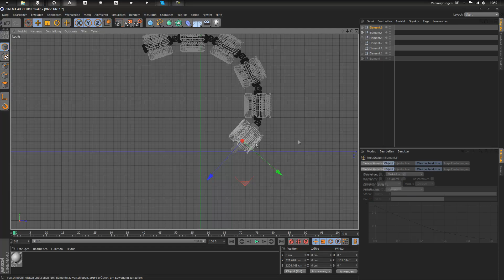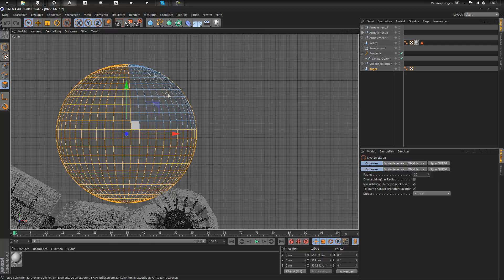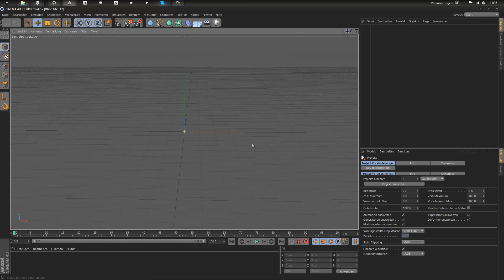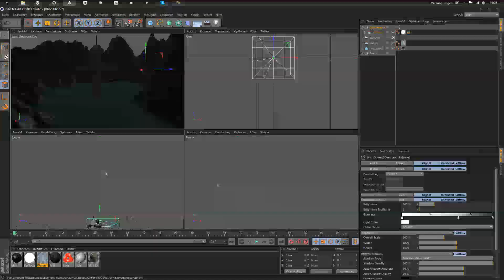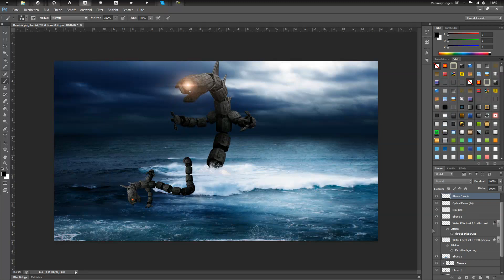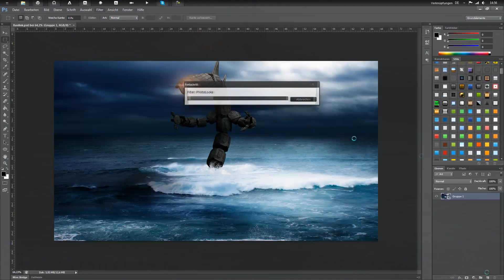Speedart| Basilisk [Exotic´s Contest Entry]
Hay guys i´m Kurt and this is my new Speedart Basilisk!
With this i´m entering Exotics 0,1k Contest!
I hope you´ll enjoy!
Song: Singularity - Fracture